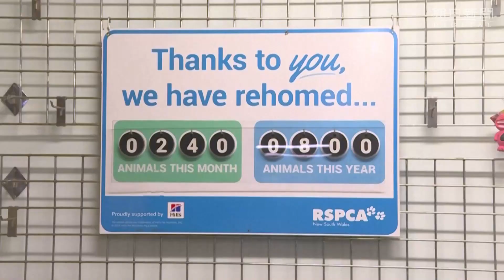閉じこもる暮らしに新たな家族を ペットの縁組が急増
新型コロナウイルスの感染が広がるなか、オーストラリアで見捨てられた犬や猫などを家族の一員として迎える人が急増している。もともと世界有数のペット好きの人たちだが、政府の外出規制の強化で自宅に閉じこもる生活が始まり、さらなる癒やしを求めているようだ。
　ペットのあっせんをする豪州の団体の一つ、RSPCAによると、3月下旬以降、シドニーのあるニューサウスウェールズ州だけで、通常の3倍増となる毎週300前後の「縁組」が結ばれている。感染者が6千人を超えた豪州で外出規制が強化された時期と重なる。政府は在宅勤務を強く求め、スーパーや薬局などを除く文化・娯楽施設の休業を命令。